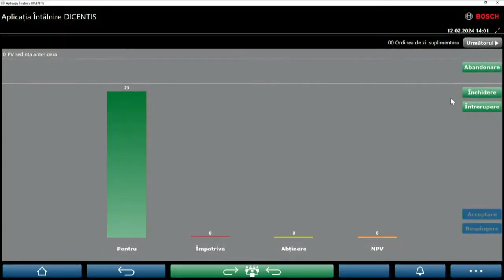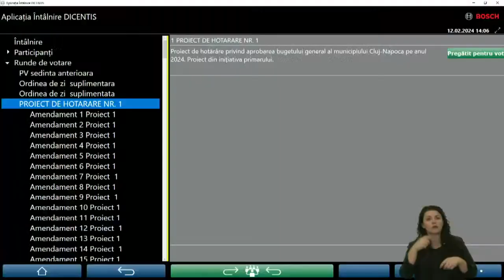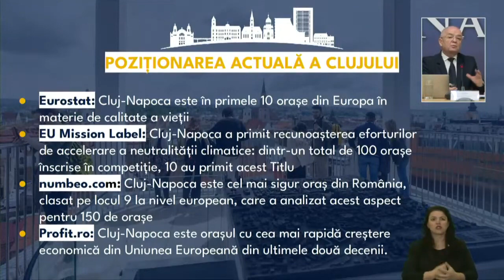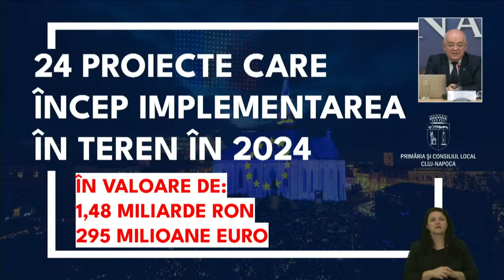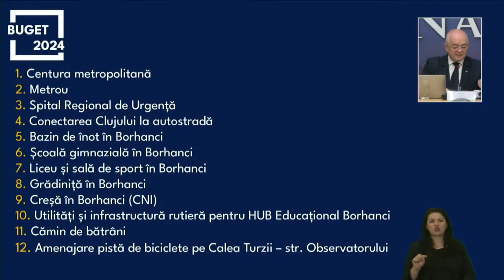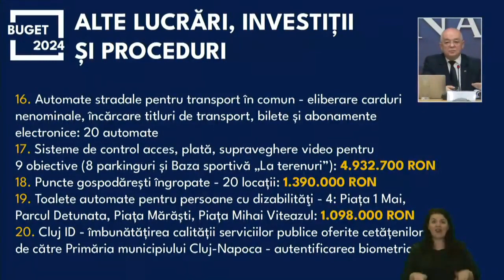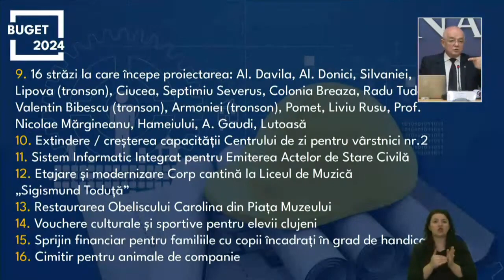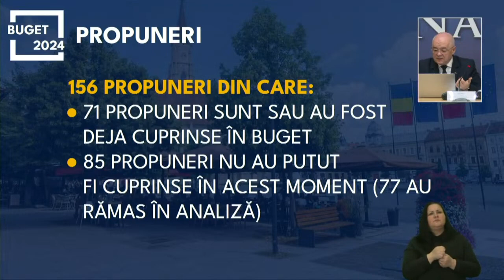Ședința ordinară a Consiliului local al municipiului Cluj Napoca din 12 februarie 2024 2